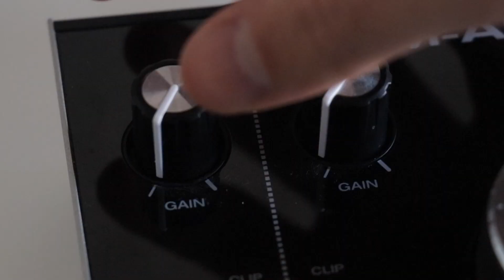⚡️M-TRACK 2X2 M-AUDIO Review⎮Carlos Rendón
🌐M-AUDIO M-TRACK 2X2

🎹  EQUIPOS CON LOS QUE HAGO PRODUCCIÓN MUSICAL:

🌍 AMÉRICAS⎮Mi Homestudio